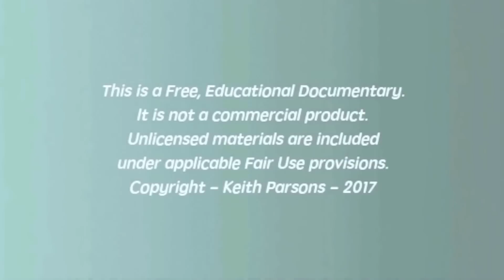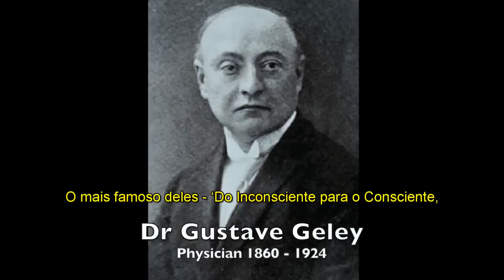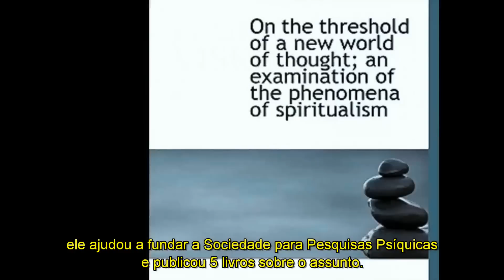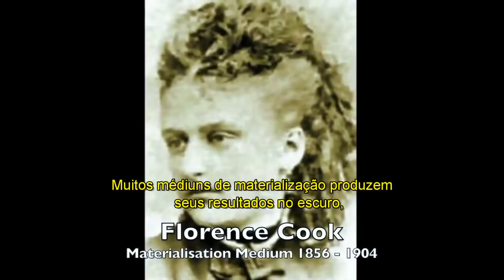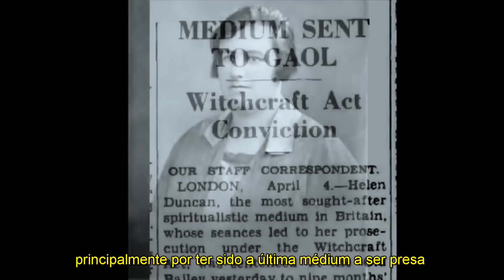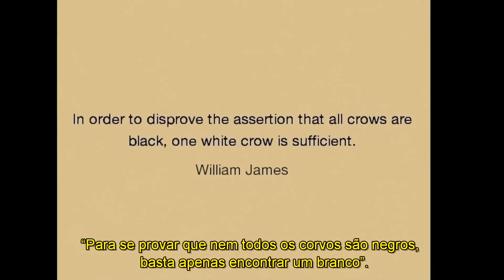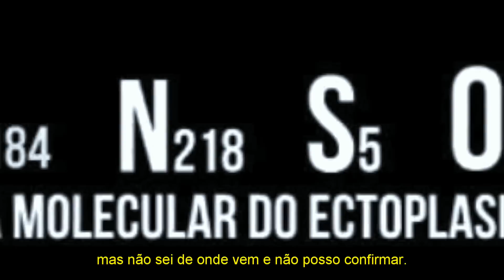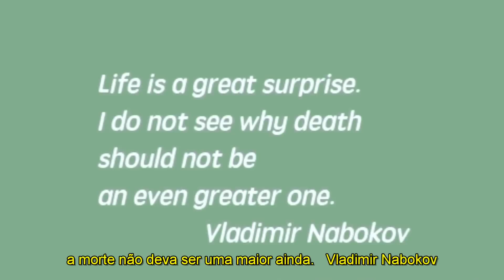Materializações de Espíritos - Lengendado em Português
Keith Parsons, desta vez, fala da mediunidade de efeitos físicos e as pesquisas que já foram realizados a respeito. Vídeo conciso e com muita informação importante.

Keith Parsons this time speaks about physical mediumship and the investigations that have already been carried out about it. It's a concise documentary with a great deal of important information.